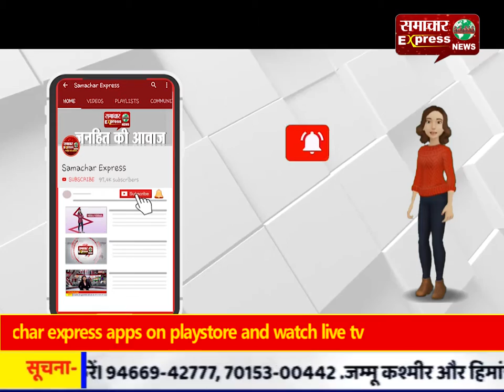बाबा गजानंद महाराज का जन्म शताब्दी महोत्सव मनाया